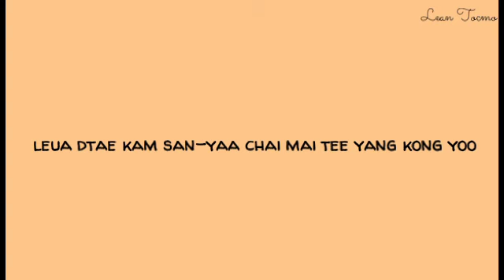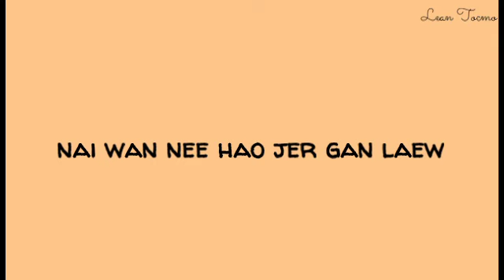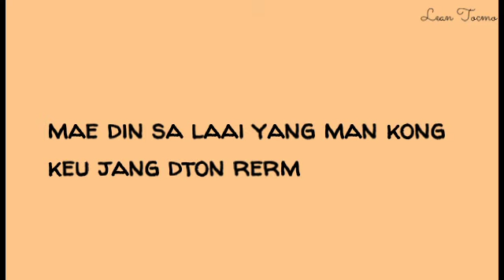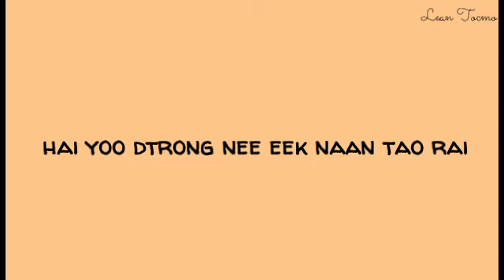เพลงดู่ดอง | COUPLE KONG OST + Kara Lyrics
Kara Lyrics
COUPLE KONG OST